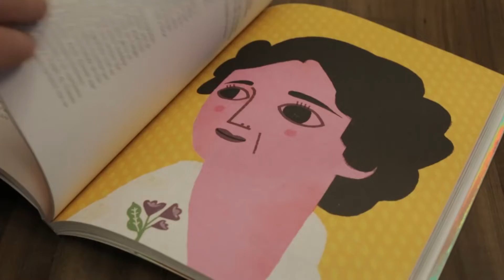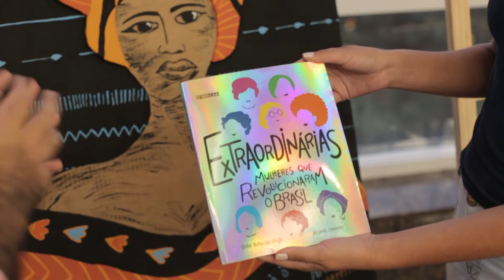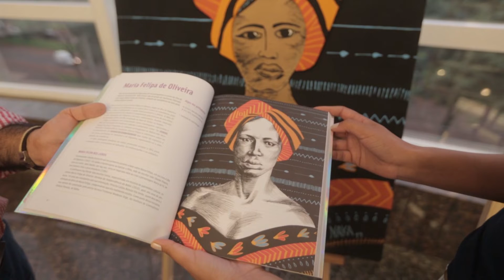Caminhos do Oeste- (10/03/2019)- Bloco 02- PGM 697